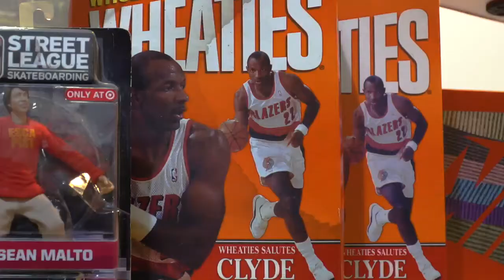Deadstock Coffee PDX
A unique coffeeshop based around deadstock sneakers located in Portland, Oregon.